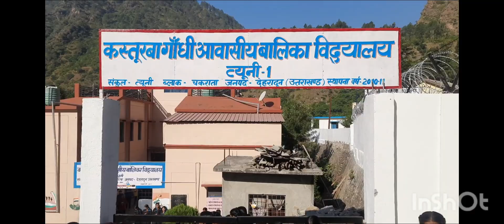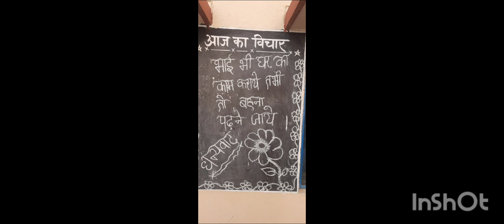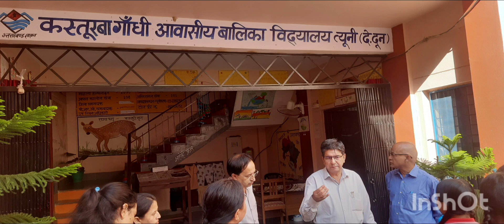Visit of Director Sir to KGBV Tyuni on 07.10.2023